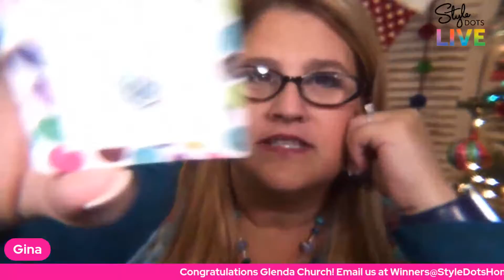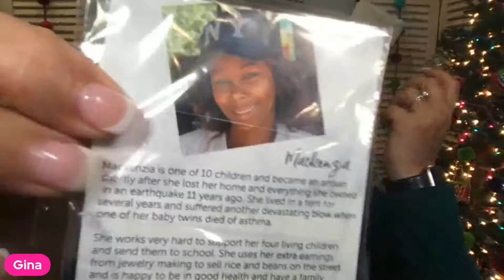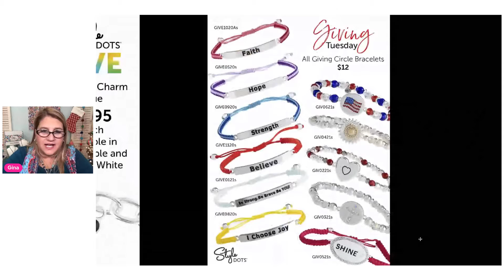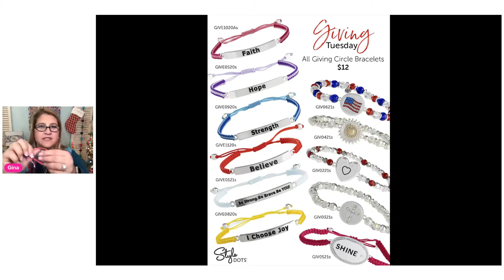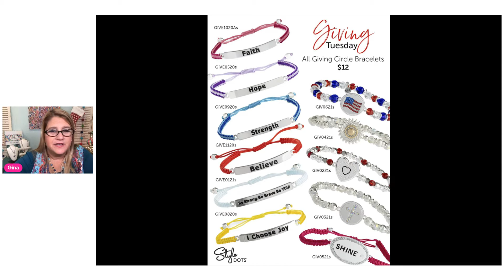Style Dots LIVE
Watch the replay of Style Dots LIVE! Gina announced the NEW Popcorn Charm Giving Circle exclusives in blue, purple, and white &Black! Look amazing and feel amazing knowing that every purchase is going to a good cause! Available while supplies last from your Boutique Partner